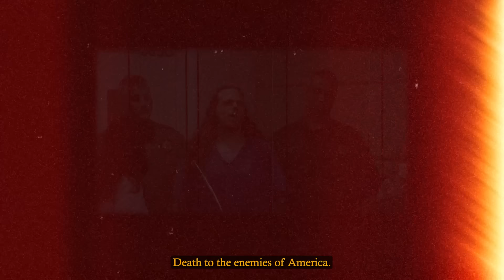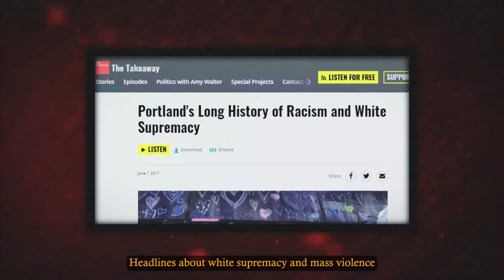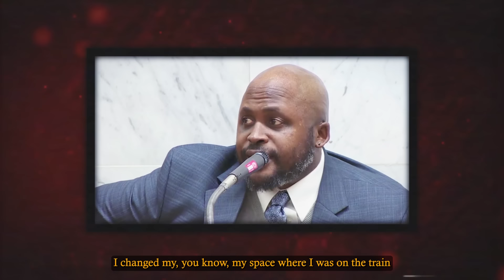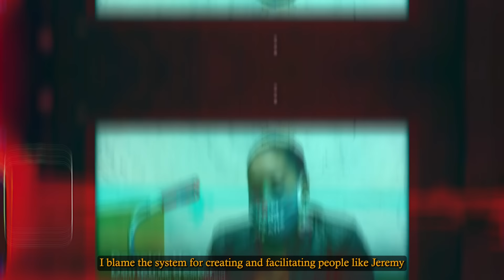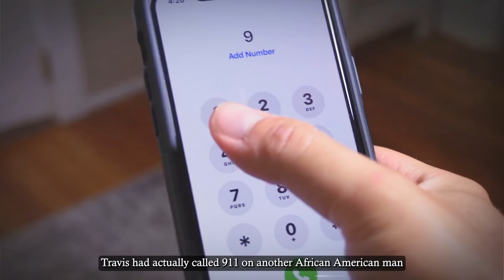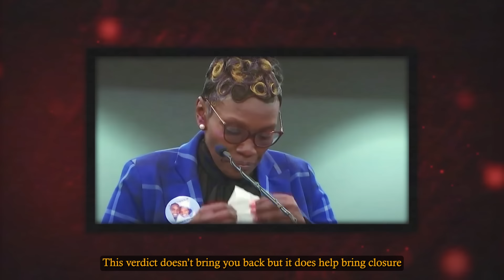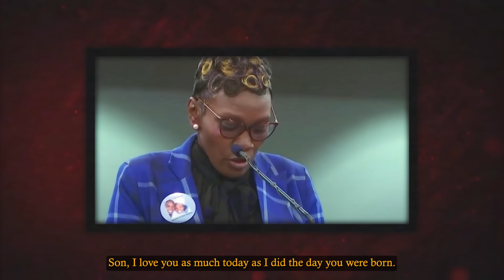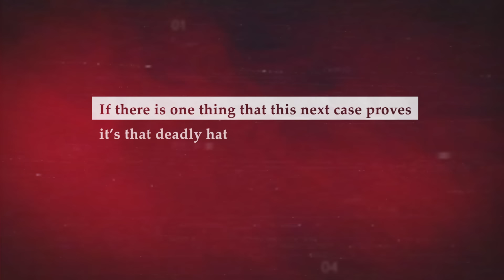Racists Reacting To Life Sentences For Outrageous Murders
Racism and the hatred that goes along with it continues to be one of the biggest staines upon our society. Despite how much progress we have made throughout the years or even the hard work of civil rights activists, there are still some people who seem to be determined to hate innocent people simply because of the color of their skin.

In this video you will find some truly hateful and evil racist murderers as they find out that they will be spending the rest of their lives behind bars.